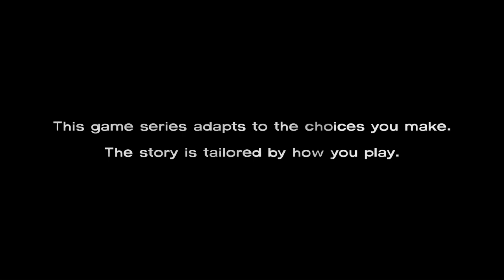Gir & Shiny Play: The Walking Dead Episode 1- Zombie Dad Simulator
OC Artwork by: LilMonsterVA